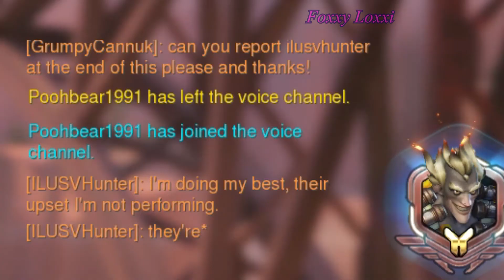Overwatch - Voice Chat is terrible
I cri eretiem i pley OberMan

Torb is hated by all.

Sources taken from places, either owned by me or someone else this is a copy and pasted Description don't read into it.

Life is like cold bean salad, sometimes it's stuck to my ceiling but usually it's a figment of my imagination.

Farther down the rabbit hole you go

 Two CHARACTERS are standing on top of
 A HIGH PLACE

               CHARACTER 1
   I hope Dracula doesn't attack us.

               CHARACTER 2
   He Can't. We're too high up. To get
   up here he'd need a jet pack, which he
   doesn't have.

     DRACULA rises up using a JETPACK

Jar Jar Binks best SW character no bamboozle